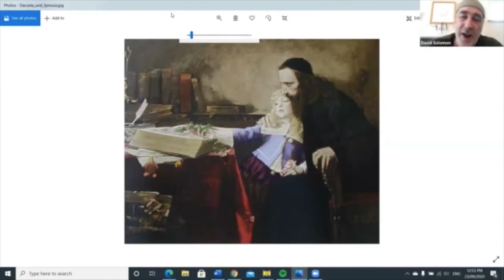The Power of Change, the Challenge of Teshuva #4 - Collected Talks of David Solomon #101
This final part in David's four-part Zoom series in the lead-up to Yom Kippur, The Power of Challenge, the Challenge of Teshuva, looks at the issue of repentance and forgiveness within community.

David examines three fascinating and, at times, heartbreaking stories from Jewish History of people who have:

- accepted their mistakes,
- sought communal acceptance of their penitence,
- found revelation in teshuva.

Exploring the experiences of:

- Rabbi Yonah of Girona, a medieval rabbi who explored the concept of seeking forgiveness for misdeeds from the deceased;
- Uriel de Costa, a 17th-century radical thinker with a tragic story of communal punishment; and
- Franz Rosenzweig, the 20th-century philosophy who found inspiration in the idea of teshuva.

In each of these episodes, David draws out the principle of individual repentance and its relationship to communal acceptance, connection, and redemption. He also provides essential historical and cultural background to the stories to context and depth to the ideas and events discussed.

This talk was presented online for Caulfield Shule in 2020 as part of its scholar-in-residence program. Other lectures in the series can be found here:

David is also renowned for his Jewish history lecture, The Whole of Jewish History in One Hour

A video recording of David's lecture The Whole of the Bible in One Hour can be found

Find more of David Solomon's podcast, with dozens of lectures on Jewish history, the Bible, Jewish philosophy, and Kabbalah

Youtube cover – comprising images below and a picture of David by Stephan Rohl under CC licensing

Large image: Jakub Weinles, On the eve of Yom Kippur (Prayer). Public domain.